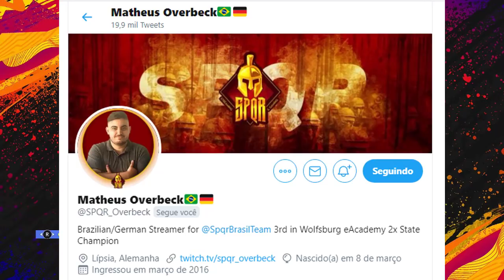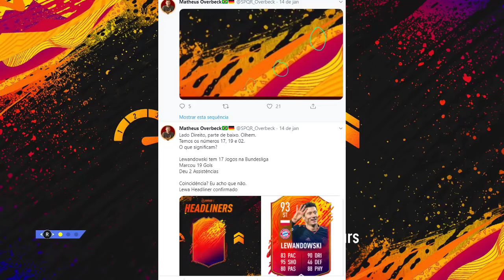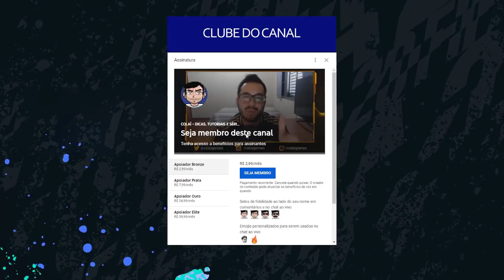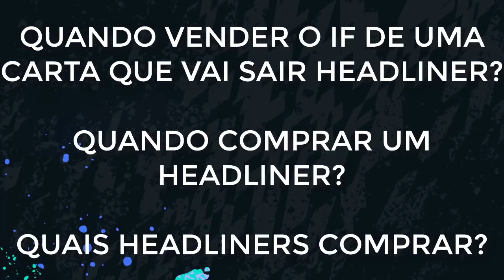SEGREDOS DO EVENTO HEADLINERS: SAIBA TUDO | FIFA 20 ULTIMATE TEAM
✅ NESTE VÍDEO TRAGO PRA VOCÊS TODOS OS SEGREDOS DO EVENTO HEADLINERS NO FIFA 20 ULTIMATE TEAM!

GAMEPLAY, PACK OPENING, SÉRIES, DICAS E TUTORIAIS DE FIFA 20 ULTIMATE TEAM - COLAÍ GAMES